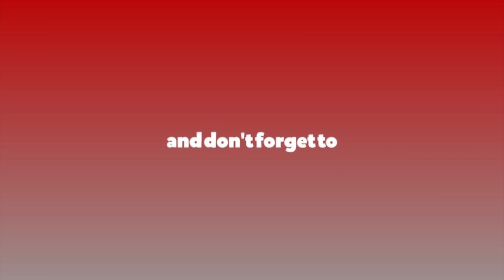संवैधानिक परिषद्को निर्णय रहस्यमयी र पारदर्शी भएको छैन : सभामुख सापकोटा || Ratopati TV